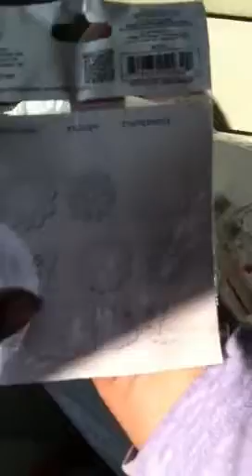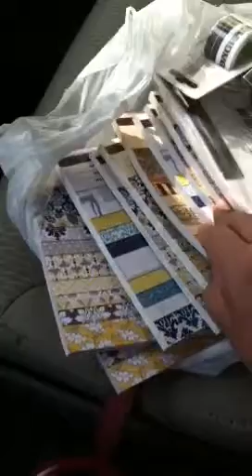Clearance haul at michaels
Scrapbook haul